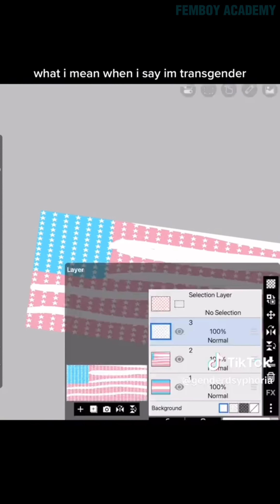Trans TikToks Compilation #9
In this captivating YouTube video, we dive into the world of transgender TikToks. Explore the powerful stories and creative expressions of transgender individuals as they use the popular social media platform to share their experiences, educate others, and build a supportive community. From heartwarming moments to hilarious skits, this video highlights the incredible diversity and resilience of the transgender TikTok community. Please note that all rights to the content featured in this video belong to the respective creators. Get ready to be inspired, moved, and entertained!

I respect the rights of content creators and will promptly address any concerns. Thank you!